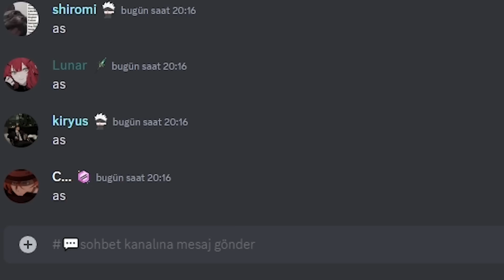5 TANK AMA HERKES GLOBAL